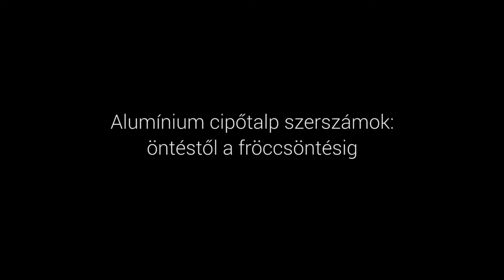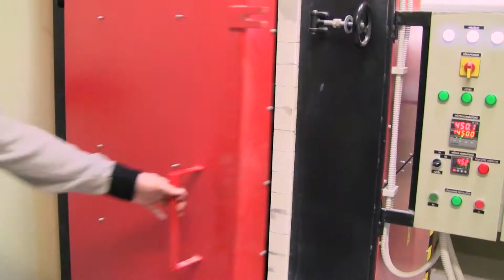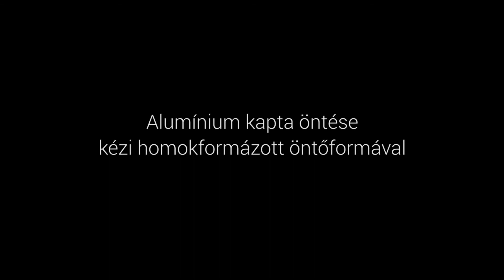Deszán Kft. - Alumínium öntési technológiák [HUN]